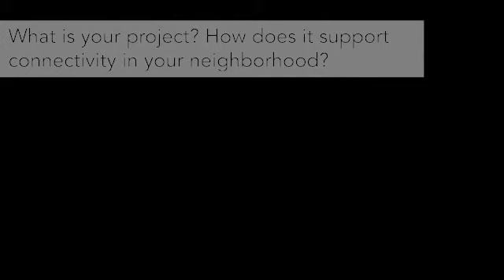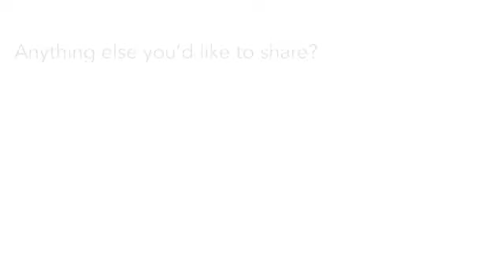Artist Interview: Cara Luneau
is an online exhibition Cara initiated to capture the artwork and creative actions of her neighbors in response to the COVID-19 crisis. It’s an ever-evolving exhibition with contributions from artists and makers of all ages. Creative Neighborhoods: COVID-19 Work Projects was launched by the Office of C13 + Culture and Create Boulder